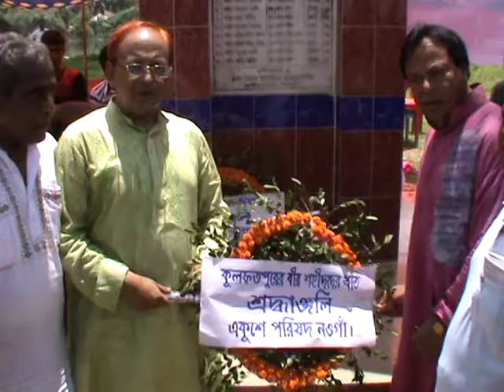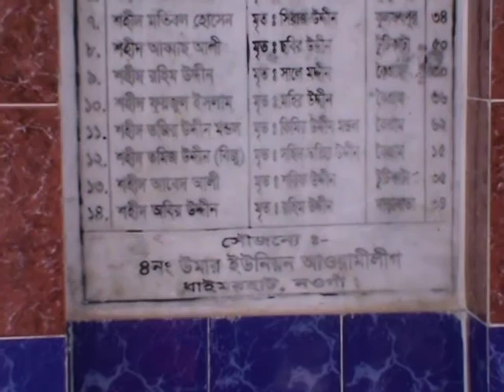Kulfatpur massacre 14 August 1971